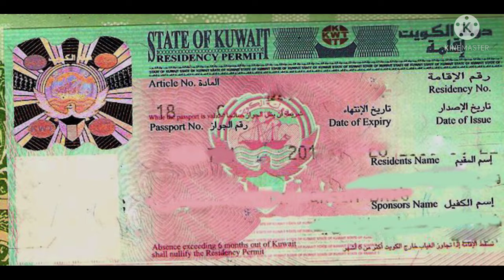कुवैत में कोरोना का केस रुकने का नाम ही नही ले रहा है लगातार कोरोना केसेस में बढोतरी हो रहा है।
कुवैत में कोरोना का केस रुकने का नाम ही नही ले रहा है लगातार कोरोना केसेस में बढोतरी हो रहा है।KuwaitHindiNews